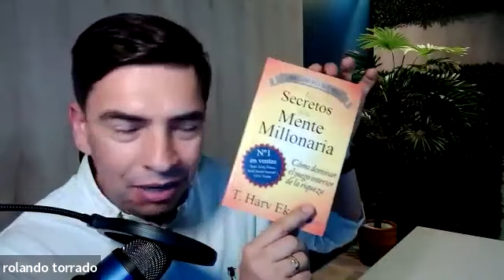Episodio#14:Conversando con Guitze Messina de Hardi Latam sobre como hacer negocios